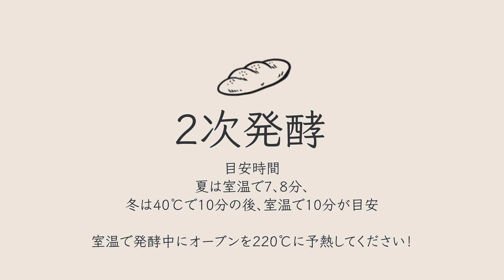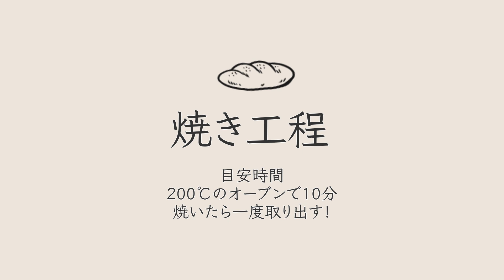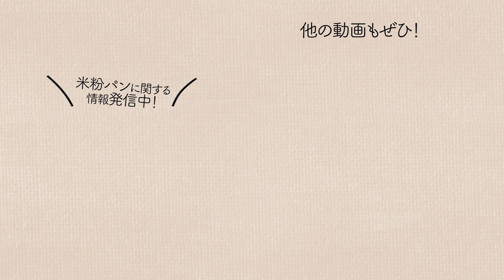【絶品米粉パンがあっというまに完成！】トマトバジルチーズパン／グルテンフリーレシピ／gltenfree bread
⚠️ オオバコ3gに関して、動画で入れているシーンが消えており申し訳ありません🙏💦
粉類を計量する時に入れてください！

■ ---おしらせ---■
✨📢その1
URLから友達登録して絶対ゲットしてください✨

▼ここでしかもらえない、必見3大特典！
🍞初心者でも0から米粉パンが作れるようになる
　「パーフェクトガイドブック」

🍞 動画受講が10%オフに
大人気の米粉ピザやナンなどのパンが、好きなときに作れる動画受講🍕

ご登録後1ヶ月間、米粉パンに関するお悩みなどをご相談いただけます☺️お答えできる範囲でお悩み解決できればと思います！(他の方のパンレシピに関することなどはお答えが難しいです🙇‍♀️)

レッスンのご案内なども優先的に配信します！
お楽しみに〜🥣✨

✨📢その2
単発レッスン&米粉パンコースの動画受講受付中！
▶︎単発レッスン
メロンパン・絶品ピザ・肉まんなど、バリエーションを増やしたい方におすすめ🍕

✨📢その3
米粉パンコース(オンラインレッスン)は夏頃開催予定🥣
①マスターコース②無農薬米粉パンコースの2種類があります！LINEから優先的にご案内予定です。

✨📢その4
パン講師の日常はInstagramにて発信中です！

🥣材料
・パン用米粉ミズホチカラ ：150g
・片栗粉：15g
・オオバコ：3g
→動画で入れているシーンが消えており申し訳ありません🙏💦
・ドライイースト(金サフ)：3g
・砂糖：8g
・塩：3g
・トマトジュース(無塩)：160g
・油(液体の無味無臭のもの)：6g
・乾燥バジル：1g
・シュレッドチーズ：60g(お好みで調整可能)
・ミニトマト：9個

🥣焼き色がつかない、生焼けの場合
オーブンの温度を、レシピより＋20〜30℃あげて
15〜20分焼いてみてください

🥣材料参考リンク
▼米粉
パン用米粉ミズホチカラを使用しています🌾
お得に買えるサイトなどはこちらの動画でご紹介しています！

▼オオバコ
オオバコは野草の一種です🌱
こちらを入れることで生地がまとまり、成形ができるパンになります。

❶伊藤漢方オオバコ/500g(Amazon).
上記の商品はコスパ◎なのですが、
500gとかなり大容量のため、
少量のものをご希望の場合は、下記もおすすめです！

❷富澤商店サイリウム(オオバコ) / 100g
実店舗が近くにある場合はそちらもおすすめです。

⚠️オオバコ(サイリウム)によって吸水率が変わってきます。原材料にオリゴ糖など添加されていないものをご使用ください。

▼ドライイースト(金サフ)
※他の商品を使用する場合は、発酵時間を伸ばしたり、適切な水温に調整してください。

・125g
→開封後は密閉容器に入れて冷凍保存がおすすめ

🥣my profile-プロフィール-
米粉パン教室「Naturam(ナチュラム)」主宰
定岡希咲(さだおかきさき)

大阪出身→2022年より夫婦で岡山の田舎へ移住🍑
2024年1月に第1子となる娘を出産しました☺️

立ち上げ当初は小麦パンをお伝えしていましたが、
自分自身や家族の身体の不調などをきっかけに
食への関心が高まり米粉パン専門へ🥐

現在は、オンラインセッションや動画販売をメインに、
米粉パンの魅力をお伝えしています。

「初めて会う感じがしない！」と良く言われる、
“先生っぽくない先生”です☺️笑
皆さんとフラットに、一緒に米粉パンを楽しんでいきたいと思っています🌷

皆様と、皆様の大切な人へと
幸せの輪が広がりますように…♡

※レシピの転載や商用で利用することはご遠慮願います。